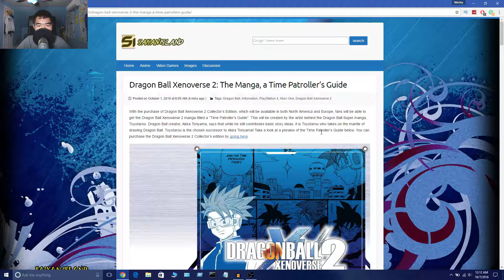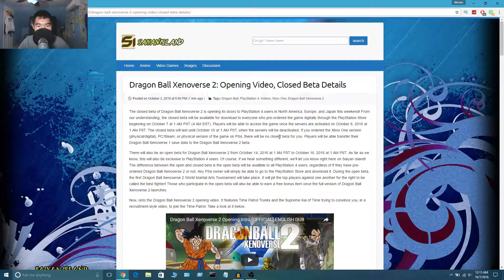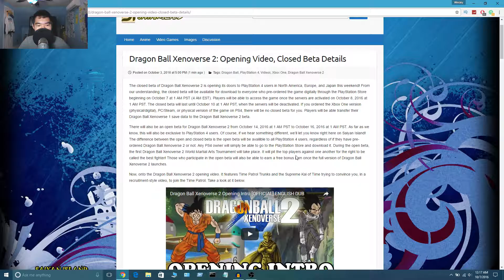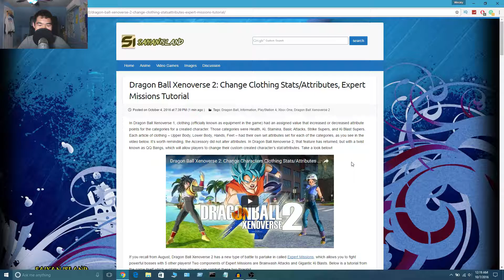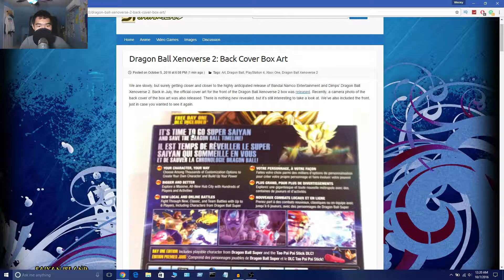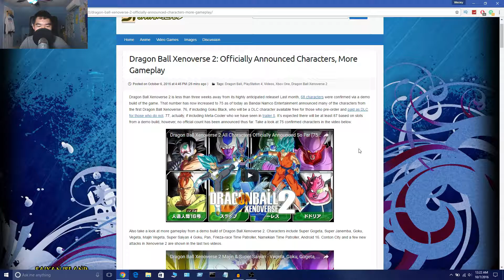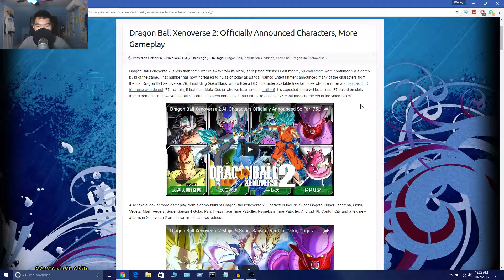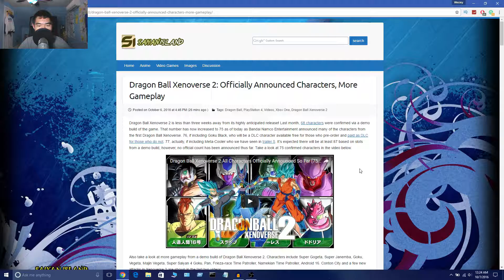Closed Beta This Weekend! + 77 Out Of 87 Playable Characters Revealed! | Dragonball Xenoverse 2 News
Hey guys! How's it going? It's Trieyx here! and in today's video I talk about all the closed and open beta for Dragonball Xenoverse 2 and more!

Closed Beta:

Saturday, October 8th (1 AM PST/ 4 AM EST) - Monday, October 10th (1 AM PST/ 4 AM EST)

Open Beta:

Friday, October 14th (1 AM PST/ 4 AM EST) - Sunday, October 16th (1 AM PST/ 4 AM EST)

If there is any problem with the video regarding the music and images used or anything else please message/contact me via YouTube or social media and I'll fix it right away.